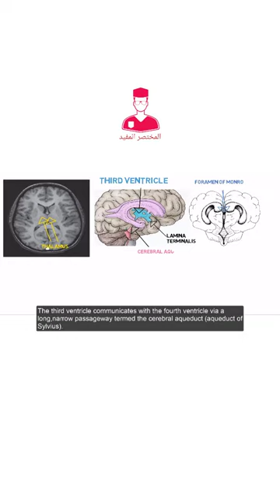vintrecles lateral ventricles third ventricle fourth ventricle